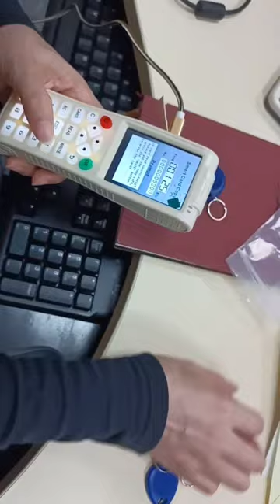smart card ID/IC proximity card and sensor buckle copy machine professional version